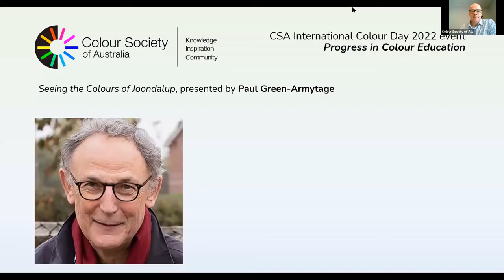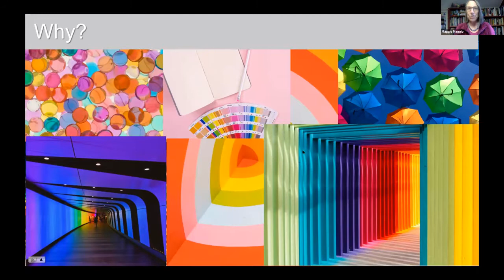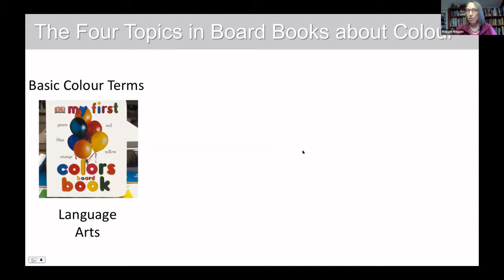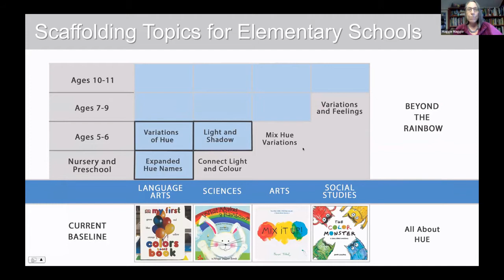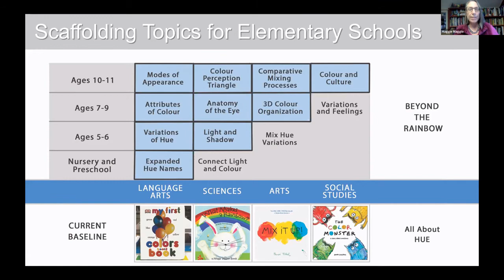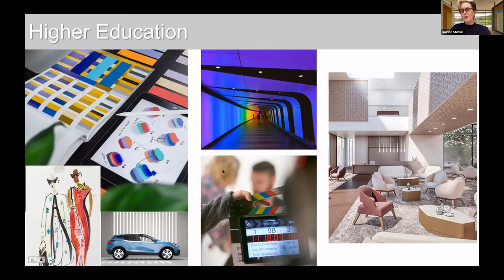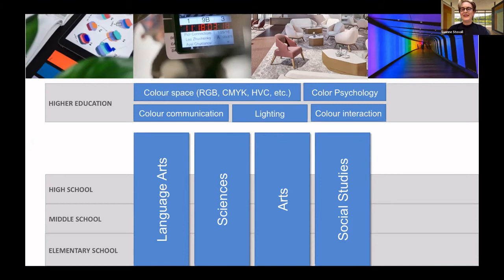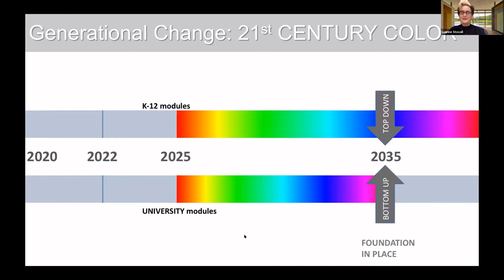ICD 2022: An Update on the ISCC/AIC Colour Literacy Project, (Maggie Maggio and Luanne Stovall).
The Colour Literacy Project is an educational initiative of the Inter-Society Colour Council (ISCC) of the United States and the International Colour Association (AIC). Approved as a four-year joint project in January of 2020, the Colour Literacy Project is currently testing prototype resources for teaching 21st century color at both elementary schools and universities. As we hit the midpoint of the project, Maggie Maggio will report on the results of the first round of beta-testing with the teachers at St. Teresa’s Primary School in Manchester, England and Luanne Stovall will announce plans for a new Colour Literacy Forum, designed as an international platform that aligns university-level colour education with current design needs in the culture.

Maggie Maggio retired from architecture in 2015 and now spends her time advocating for the integration of art and science in color education programs world-wide. After graduating with a BS in Interior Design from Drexel University and a Masters in Architecture from Syracuse University, Maggie spent thirty years working with and teaching color to artists and designers. Maggie is President-Elect of the Inter-Society Color Council (ISCC) of the US and the co-chair of the International Colour Association (AIC) Study Group on Color Education. Passionate about updating and expanding color education at all levels, Maggie is currently chairing the Colour Literacy Project, an educational initiative of the ISCC and the AIC to develop state-of-the-art resources for teaching 21st century color. Maggie's website is at maggiemaggio.com.

Luanne Stovall is an artist, color theorist, and lecturer at the University of Texas. Her paintings and works on paper have been exhibited widely in museums and galleries and are in private and public collections, including the Art Museum of South Texas; Blanton Museum, Austin, TX; Moakley Cancer Care Center, Boston; Neiman Marcus Signature Store, Boston; and the Estee Lauder Collection. Luanne attended the New York Studio School of Drawing, Painting, Sculpture in New York City, and Skowhegan School of Painting and Sculpture in Maine, and received an MFA from Tufts University. She has taught color workshops and courses at the UT Austin; The Contemporary Austin; the American Institute of Architects (AIA); School of the Museum of Fine Arts, Boston; Wellesley College, MA; and MIT’s Sloan School of Business. She is a Board Director of the Inter-Society Color Council and a member of the steering team of the global Color Literacy Project. Luanne's website is at Luannestovall.com.

From our CSA International Colour Day 2022 event: Progress in Colour Education. Online, Sunday March 20, 10.00 AM - 12.30 PM AEDT
Six members of the ISCC/AIC Colour Literacy Project from around the world spoke on different aspects of colour education. Robert Hirschler (Hungary) presented a review co-authored with Andreas Schwarz (Germany) of the seven "contrasts" of Johannes Itten, David Briggs (NSW) illustrated alternative frameworks for visualizing colour relationships for painters, and Robin Kingsburgh (Canada) described her remarkable multidisciplinary colour course at York University. These presentations were followed by two short reports, one by Paul Green-Armytage (WA) on two related workshops conducted with Sean Adamas, and the second by Maggie Maggio and Luanne Stovall (USA) giving an update on recent activities of the Colour Literacy Project.